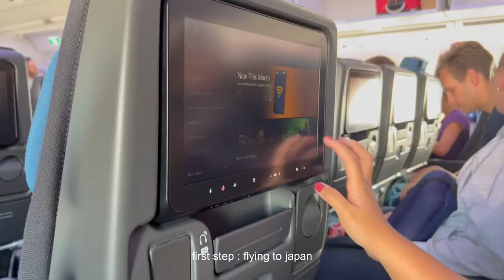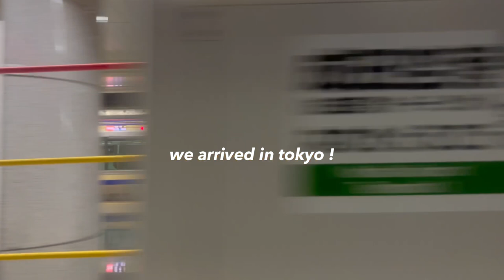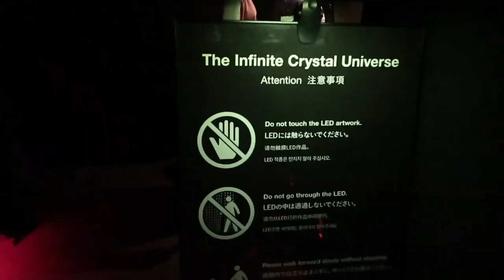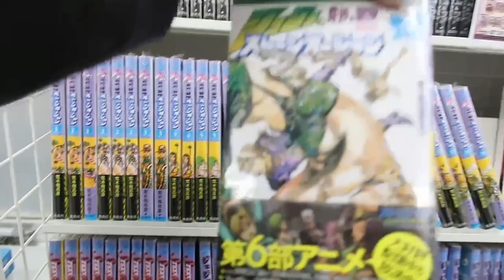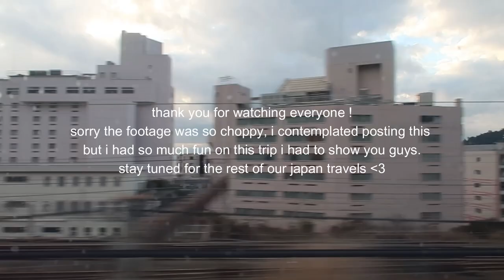TOKYO VLOG 🪷 : We visit team lab tokyo, the Vivienne Westwood store and Shibuya crossing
THEY SAID IT WOULDN'T HAPPEN BUT I DID ITTTT, happy one year anniversary to me travelling to Japan. All my footage got mixed up and it wasn't in chronological order, so it was an actual nightmare to edit, but it's finally here and I'm so excited to share it with everyone.

I know it's a bit choppy, im very sorry. I went from filing with my phone to a proper camera so it's not as smooth as usual.

I really really hope you enjoy this one, and this year I will be trying very hard two post fortnightly and show you what I get up to at uni hehe.

love,
the most awesome and cool girl you know ⋆ ˚｡⋆୨୧˚

music 🎵